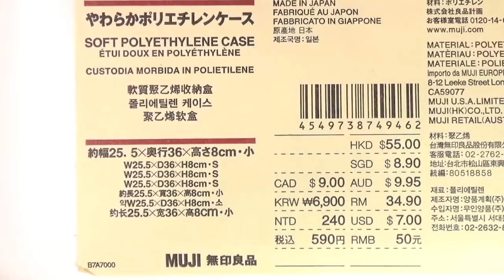fromegg 新着動画ランキング（2018年10月）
2018年10月の新着人気動画ランキングです♪